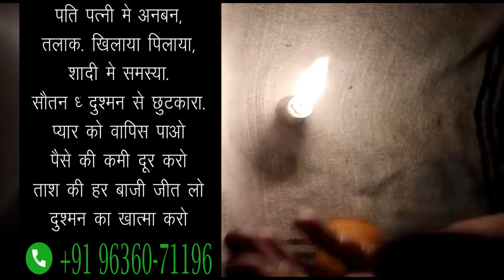टमाटर पर नाम लिखकर लाइव वशीकरण करके बताया गया हे